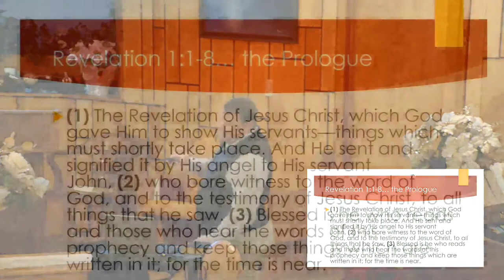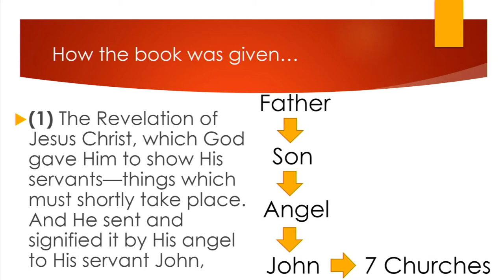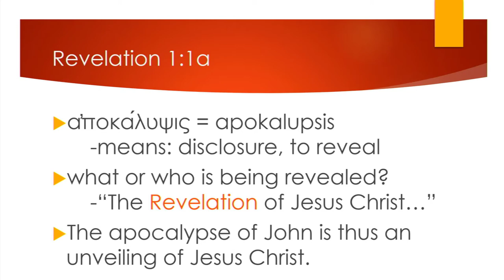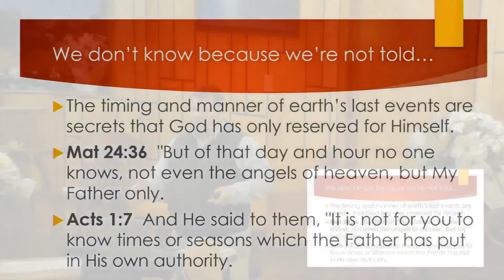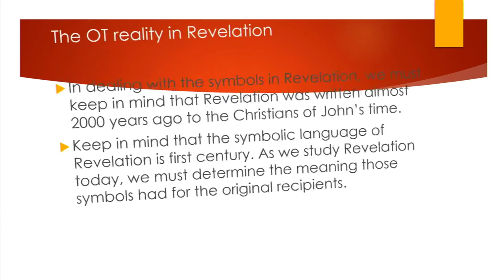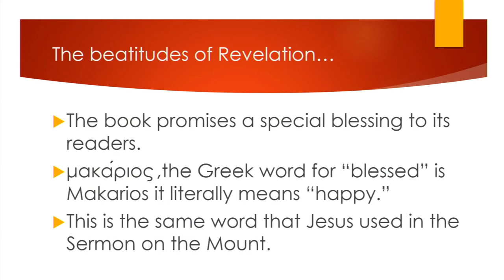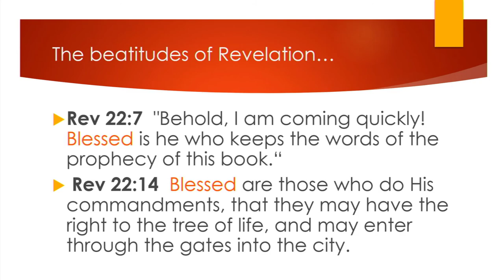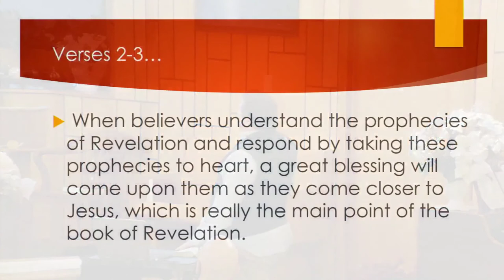Revelation Chapter 1 Part 1